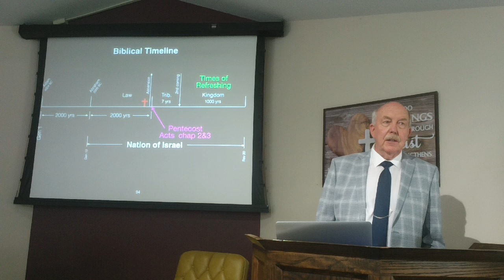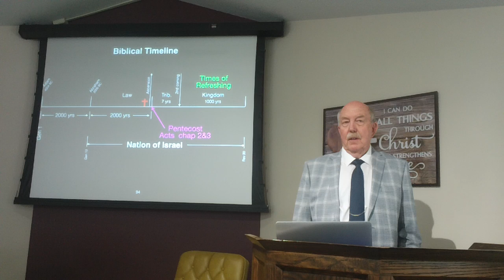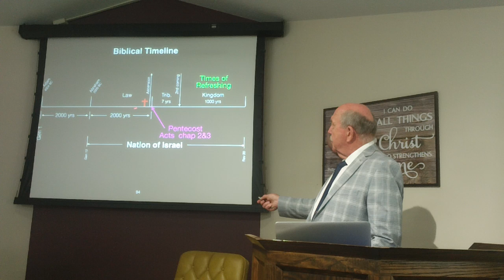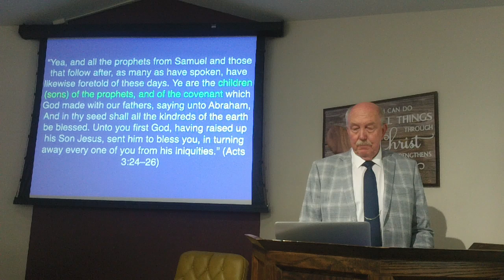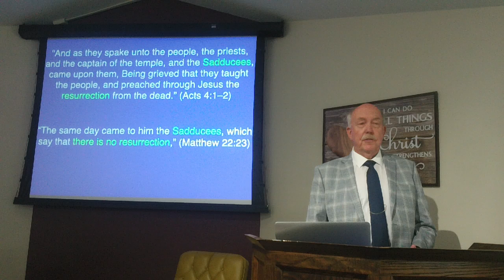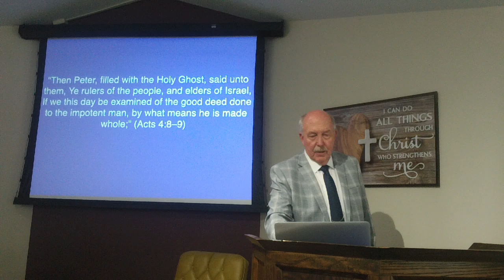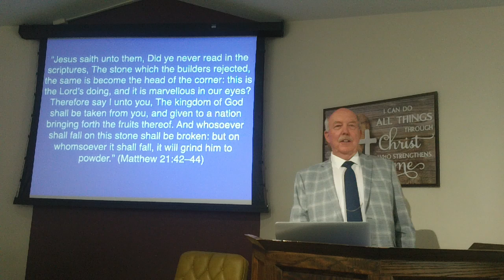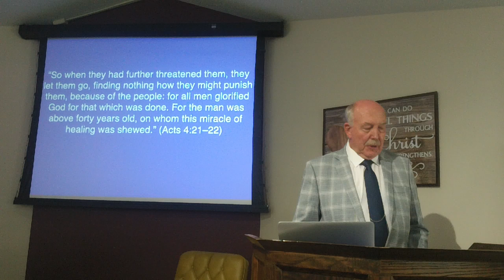Apostles Persecuted (Acts 4:1-12)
Dwight 7-7-2024